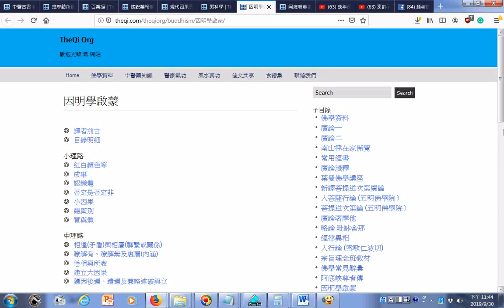因明學啟蒙 TheQi Org htm20190930